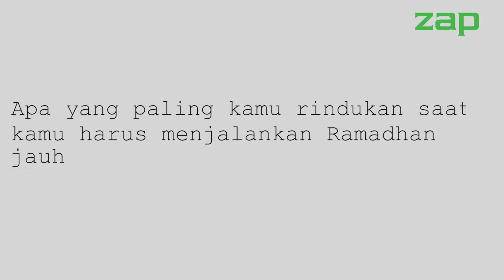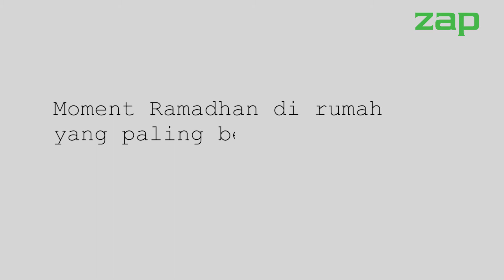Merantau - Menjalankan Ramadhan Jauh dari Keluarga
Kamu merantau? Ikut suami pindah jauh dari keluarga? Bagaimana rasanya menjalankan Ramadhan jauh dari keluarga? Momen apa yang paling kamu rindukan saat bersama keluarga?

100% Karyawan kami di outlet ZAP Clinic adalah wanita, terkadang mereka harus bekerja jauh dari keluarga serta kampung halaman dan tentunya momen Ramadhan mereka bersama keluarga akan sangat berarti.

Video ini dibuat untuk menyadarkan kita semua betapa pentingnya setiap momen yang kita lewati bersama keluarga kita, terutama orang tua kita.

Buat ZAP cantik bukan hanya soal penampilan, kami juga percaya bahwa cantik sejatimu terpancar lewat hatimu.

Sekarang, pejamkan mata mu dan kenang kembali masa indah Ramadhan bersama keluarga mu.

Mari bersyukur saat kita masih dapat menjalankan Ramadhan dengan keluarga terkasih, karena Cantik Hatinya Keluarga Prioritasnya.